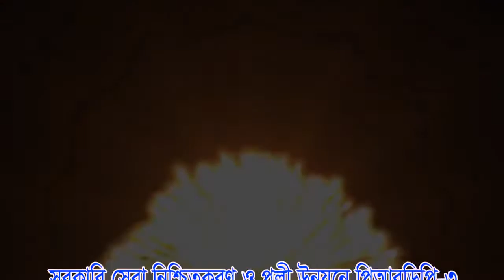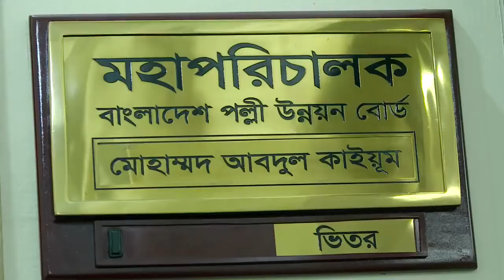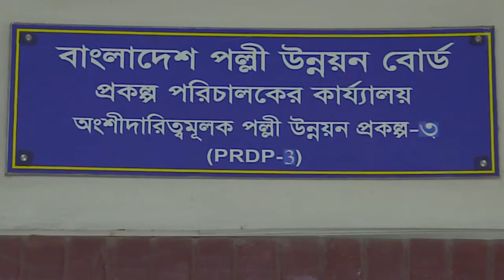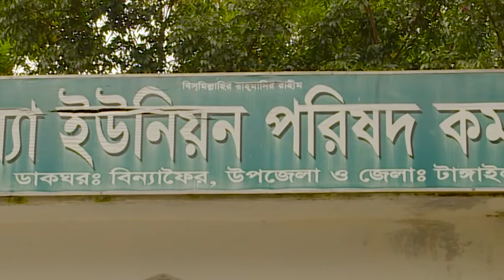PRDP 3, BRDB Video Documentary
Link model system for the Rural Development.